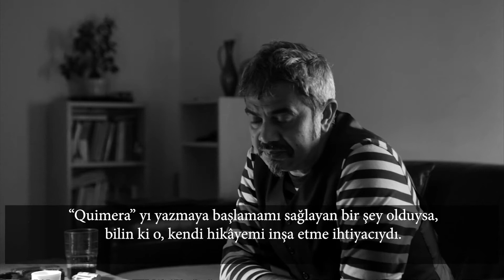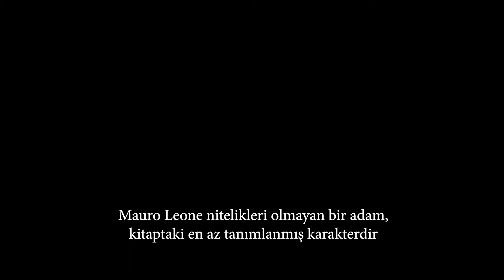Paul Țanicui - ”Kaymak” literar online 2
”Kaymak” literar online 2 - un amplu program de promovare a literaturii române contemporane
Çevrimiçi Edebiyatının Kaymağından - Çağdaş Romen Edebiyatını Tanıtan Kapsamlı Program